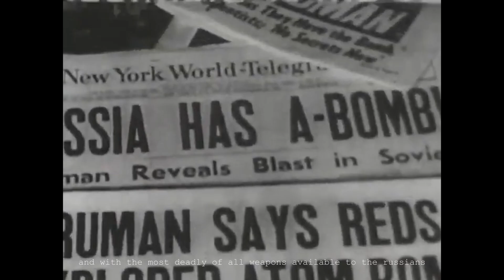How Soviet Dead Hand System Could End the World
The Dead Hand, officially called "Perimeter," is the Soviet Union's most terrifying nuclear system - an automatic retaliation device designed to launch nuclear missiles even if Soviet leadership was eliminated. Developed from 1974 and deployed in 1985 during the height of Cold War tensions, this system could potentially end the world if Russia was destroyed first.

The Dead Hand still operates today, serving as the ultimate nuclear deterrent.